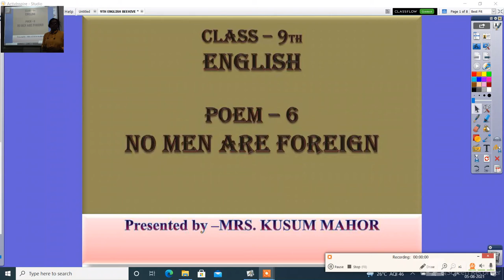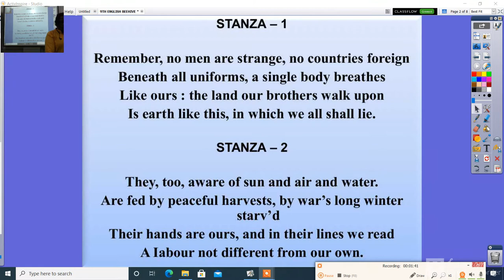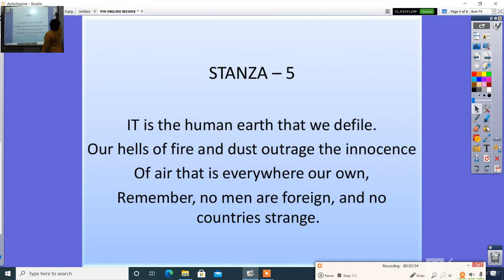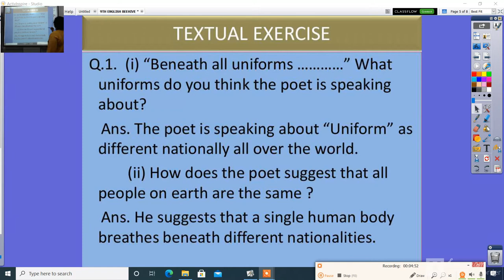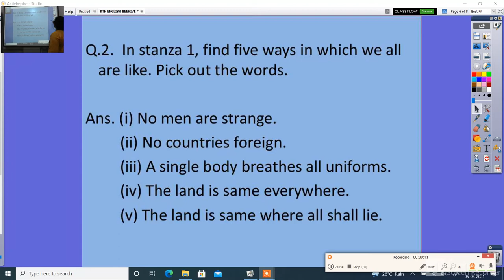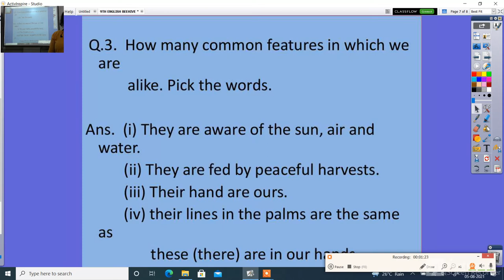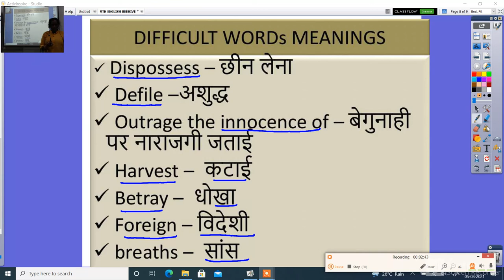9TH ENGLISH BEEHIVE POEM 6 NO MAN ARE FOREIGN